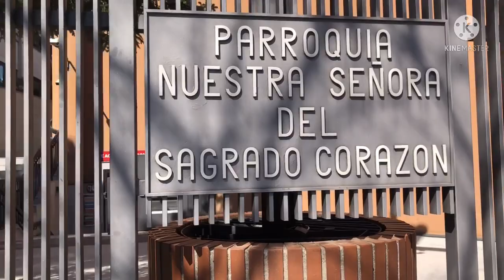Parroquia de Nuestra Señora del Sagrado Corazon- Church in Pio XII Madrid Spain//El trio’s Vlog